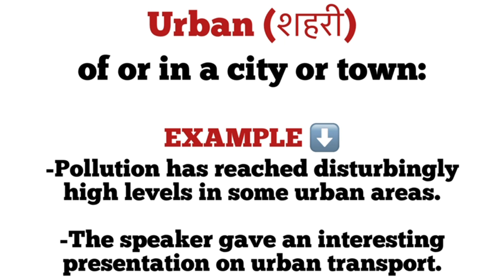Urban meaning in hindi/ Urban ka matlab kya hota hai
explanation of urban
description of urban
daily word meaning
vocabulary